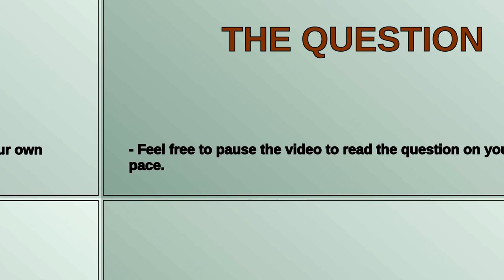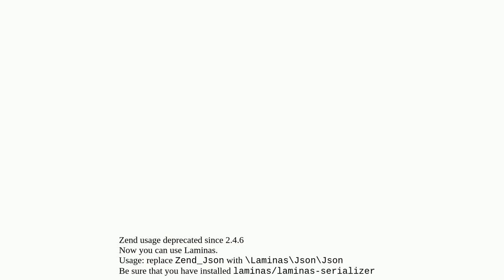Zend replacement in 2.4.6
A special thanks goes out to the community

  laminas zend magento2.4.6